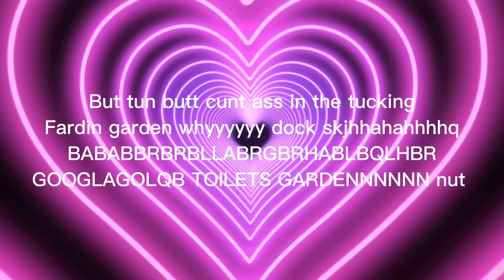Goofy ahh music No. 1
Warning: this contains bad words and sexual content as t s and a***s and read the Bible if you want to wash your brain out after watching